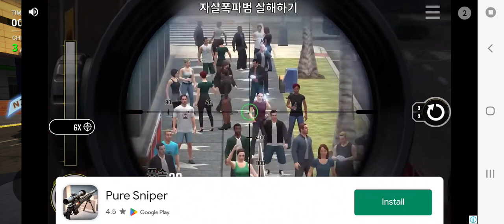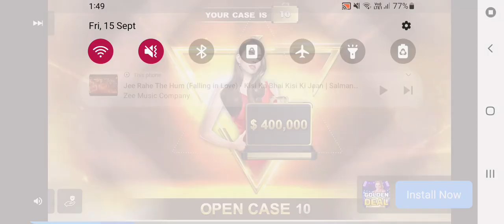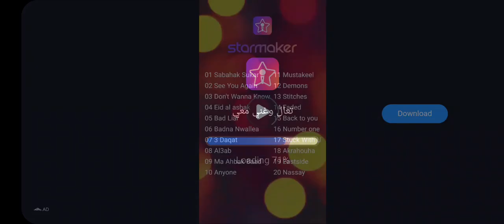ultimate car driving simulator | 24 Youtuber EASTER EGGS In Video Games | EVERYTHING IS FREE IN GTA5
sponsorship, product reviews, and collaboration, you can email me here ► gtav gtavgameplayinhindi gtavhindi ►Disclaimer- Copyright Disclaimer under section 107 of the Copyright Act of 1976, allowance is made for “fair use” for purposes such as criticism, comment, news reporting, teaching, scholarship, education and research.

similar type of videos is made by technogamerz / Techno Gamerz, PerryGoesWild, Frostbite Gaming, Ak technical point, rachitroo

--- If you would like me to check out your product just let me know, I would be happy to review your product.

Stole HULK'S CRAZY SUPERCARS In GTA 5 | GTA5 AVENGERS I Stole HULK'S CRAZY SUPERCARS In GTA 5 | GTA5 AVENGERS I Stole HULK'S CRAZY SUPERCARS In GTA 5 | GTA5 AVENGERS

Happy Birthday Grimace! STREAM NOW! Spotify Apple Music Song by @CG5 & @dheusta Art by @HalfSkull Grimace Laugh by @DjsmellYT Follow CG5's social media: Twitter Twitch Spotify Instagram Follow @cg5live105, @cg5instrumentals461, @cg5covers107 , & @cg5clips973 Discord Server LYRICS: I just got the Grimace shake, Ooh that sounds delicious, Do you want the Grimace shake? Yes, it’s so nutritious. If I drink it, will it be a big mistake? Why would you ever think that? They say it could put your life at stake, And once you drink it, you can’t go back.